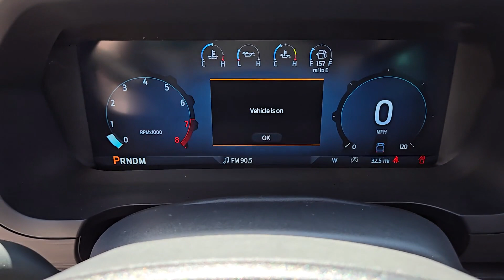2024 FORD F-150 Las Vegas, Henderson, Boulder City, Willow Branch, Nelson, NV 24T0994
AVALANCHE GREY New 2024 FORD F-150 STX available in Las Vegas, Nevada at Gaudin Ford. Servicing the Henderson, Boulder City, Willow Branch, Nelson, NV area.

Gaudin Ford
6625 West Roy Horn Way

2024 Ford F-150 STXbrbr$2500 off MSRP! Price includes: $2000 - Retail Customer Cash. Exp. 07/08/2024 $500 - Retail Bonus Cash. Exp. 07/08/2024